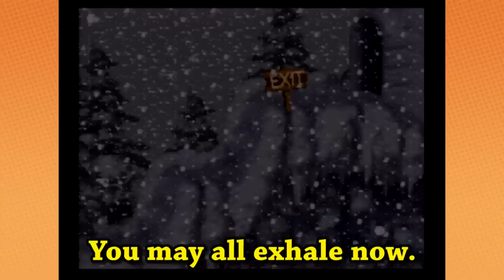Donkey Kong Country: Geometry 101 - PART 6 - Game Grumps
Put on yer learnin' hats. It's time to learn.